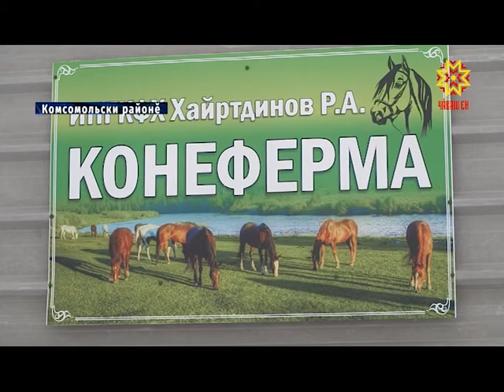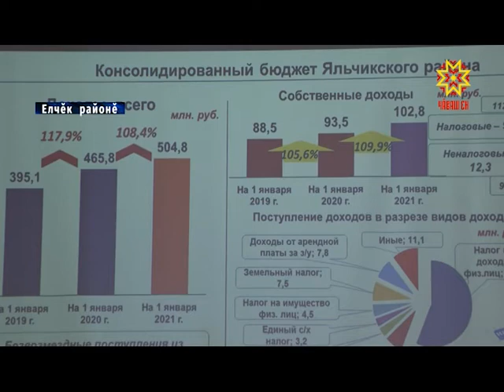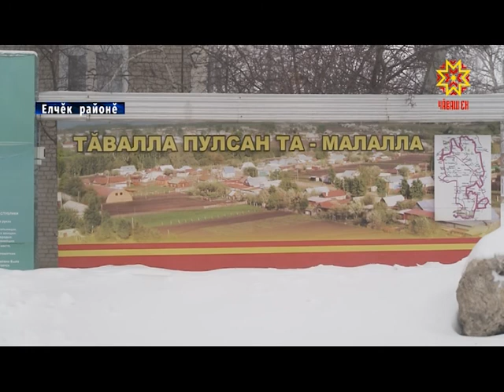Юнашар пулсан та аталану расна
Пĕлтĕр Елчĕк районĕнче апат-çимĕç продукцине икĕ миллиард та 640 миллион ытла тенкĕлĕх туса илнĕ. Пĕрчĕллĕ тата пăрçа йышши культурăсене 85 пин тонна яхăн пухса кĕртнĕ. Çакнашкал кăтарту районта пĕрремĕш хут.  Муниципалитетăн 2020-мĕш çулхи экономика тата социаллă пурнăç аталанăвне пĕтĕмлетме Пăла тăрăхне Чăваш Республикин Министрсен Кабинечĕн Председателĕн çумĕ Сергей Артамонов çитрĕ.